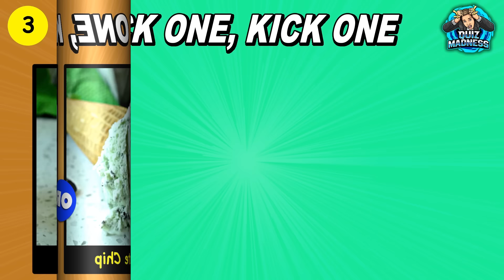Would You Rather? 🍦 Ice Cream & Frozen Treats Edition 🍨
Here is a fun Would You Rather challenge for anyone who loves ice cream and other frozen treats.

In this video, we are going to play a game of Would You Rather ice cream and frozen treats edition. I have paired together some of the hardest would you rather type of questions involving some of the most tasty and delicious ice cream flavors and frozen treats.

For each would you rather question that I ask you, you are going to have pick one, kick one flavor each time. It is going to be hard. You are going to quickly decide which ice cream flavors you will be keeping, and which ice cream flavors you are going to be giving up.

I hope you really enjoyed this edition of Would You Rather Ice Cream and Frozen Treats, so if you did, please leave me a thumbs-up and consider subscribing to my channel for more fun Would You Rather challenge in the future.